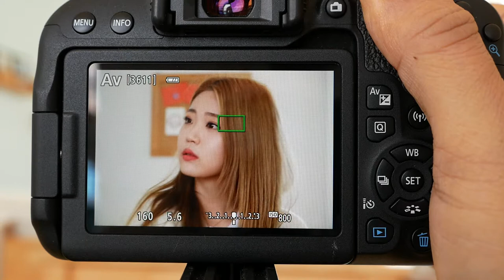Canon EOS 800D EOS 800D Indoor AF Speed